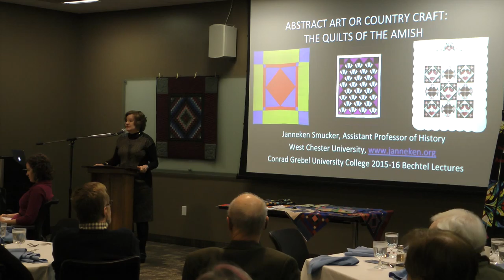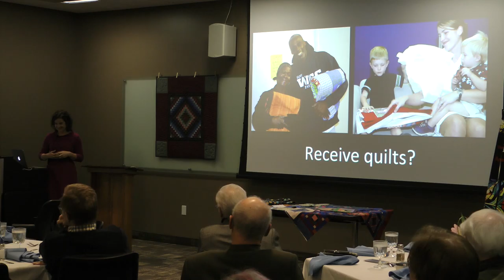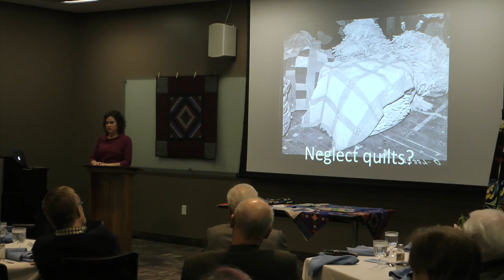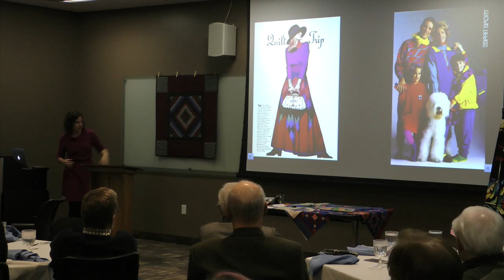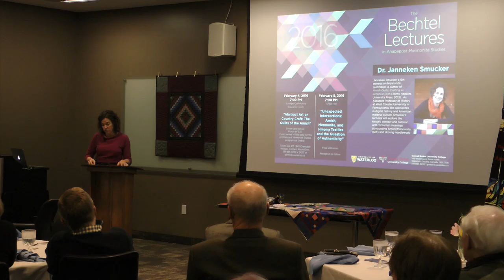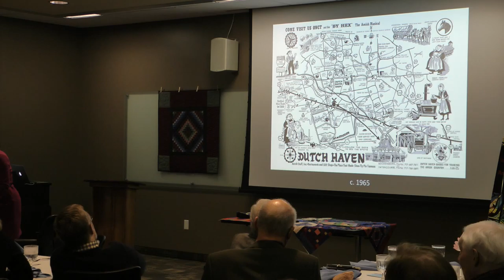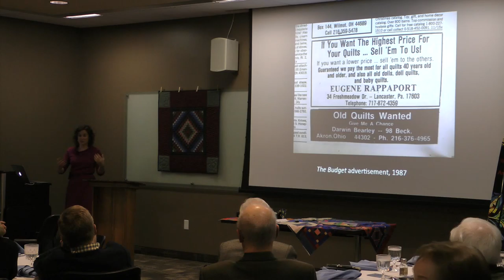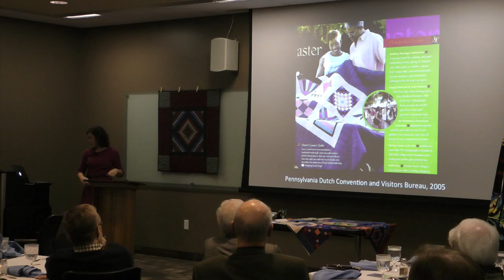2015 Bechtel Lecture with Dr. Janneken Smucker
Abstract Art or Country Craft: The Quilts of the Amish

The first of two lectures by Dr. Janneken Smucker as Conrad Grebel's 2016 Bechtel Lecturer. Presented on Thursday, February 4th, 2016 at Conrad Grebel University College.